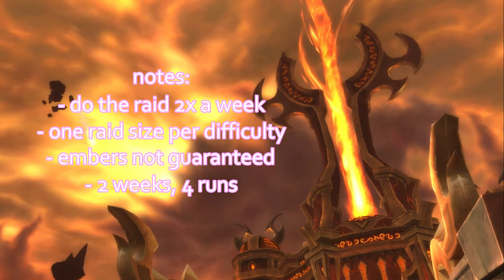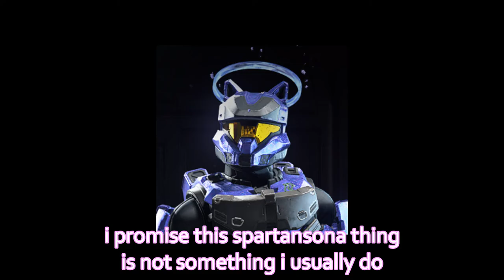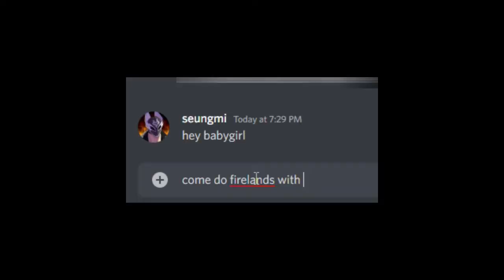Dragonwrath, Tarecgosa's Rest Legendary Guide for impatient people | world of warcraft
Update for Dragonflight: Yes, Evokers CAN do this quest chain! They can solo this by being in Augmentation spec and taking the "Time of Need" talent

i’ve been wanting to make this project since 2020, and only got around to actually making it 2 months ago 🤪

1. Maniac by Michael Sambello (00:12) (I was thinking of using the Carpenter Brut version, but I didn’t want to scare any newcomers)
2. Consumerism Simplified from The Sims 3 (00:36)
3. The Mountain Village from Pikuniku (02:40)
4. Monolith Isle from Petz Catz/Dogz 2 (04:19)
5. World 8 from Super Mario 3D World (06:43)
6. The Adventures of Captain Toad from “ (08:09)
7. Hot Top Volcano from Diddy Kong Racing (09:46)
8. Armogohma Battle Second Half from Legend of Zelda: Twilight Princess (10:18)
9. Boss from Plok! (10:59)
10. Silver Lights by Coconuts (11:15) (very briefly, but you know. someone’s gonna be curious)
11. Requiem from ULTRAKILL by Heaven Pierce Her (13:07)
12. Forest Haven from Legend of Zelda: Wind Waker (15:31)
13. Imperial Grand Prix from Lego Racers (16:11)
14. Barrel Volcano from Super Mario RPG (17:22)
15. Good, or Don’t Be from Neon Genesis Evangelion (19:13)

chapters:
00:00 intro
00:30 beforehand
01:37 A Legendary Engagement
02:40 All-Seeing Eye
04:19 On a Wing and a Prayer
04:33 garbage
05:20 Through a Glass, Darkly
05:35 more garbage
06:43 Through a Glass, Darkly (but actually this time)
08:29 Delegation 1
09:46 Lord Rhyolith (Delegation)
10:18 Beth’tilac (Deleg)
11:12 Alysrazor (Del)
12:59 Shannox (D)
15:31 Delegation 2
16:40 Time Grows Short
17:22 Heart of Flame
19:13 The Stuff of Legends!

macro (you will have to press it twice to transform and then reequip your weapon):
/castsequence
/equip Dragonwrath, Tarecgosa's Rest
/use Dragonwrath, Tarecgosa's Rest
/equip (your weapon name here, no parenthesis)